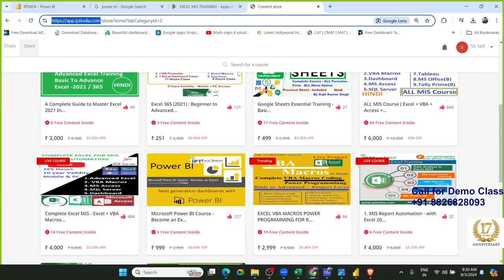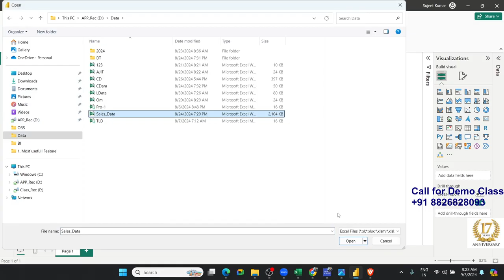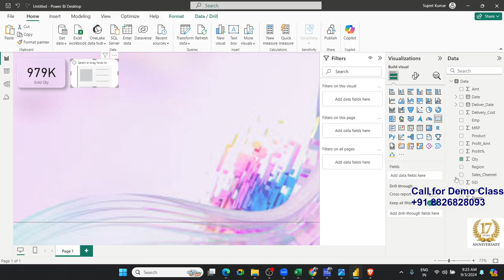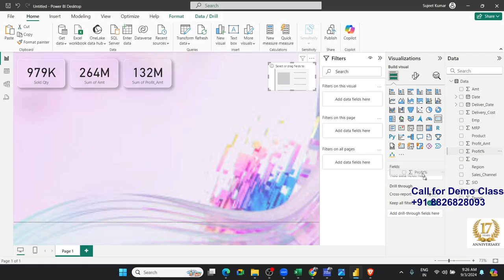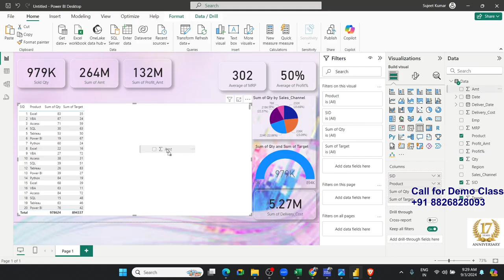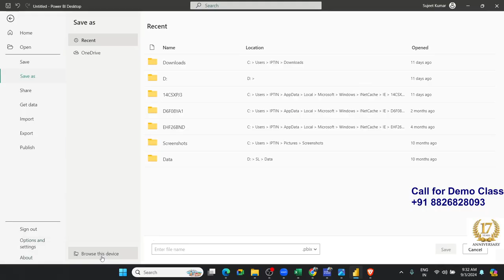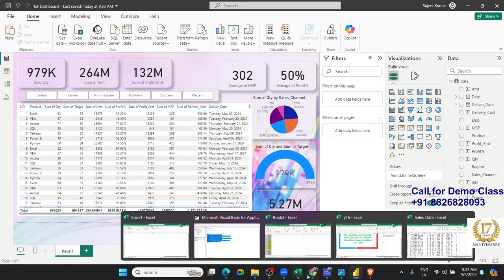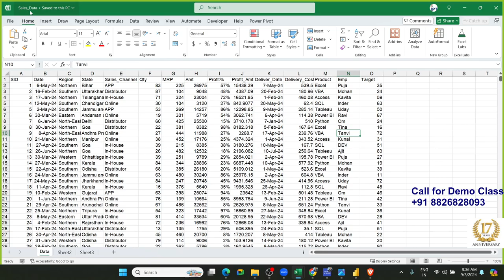POWER BI Tutorial in Hindi